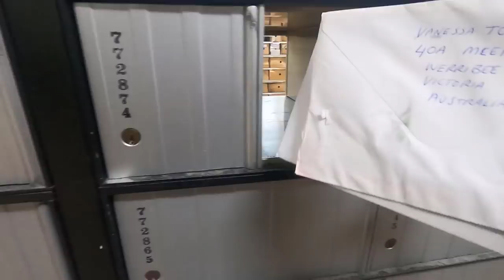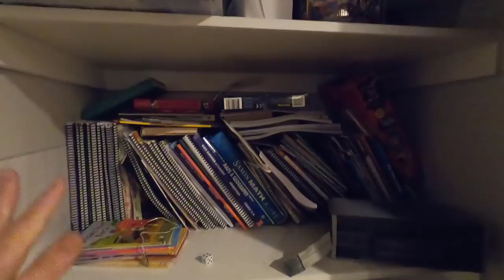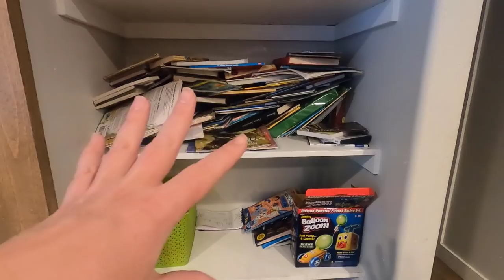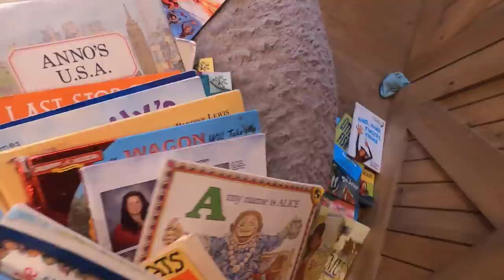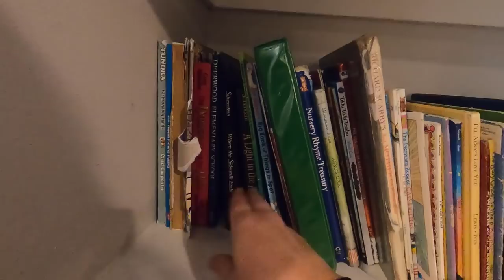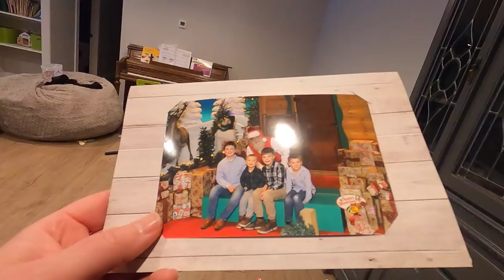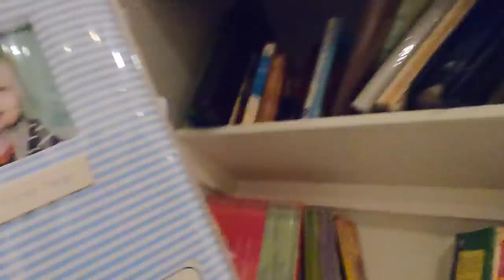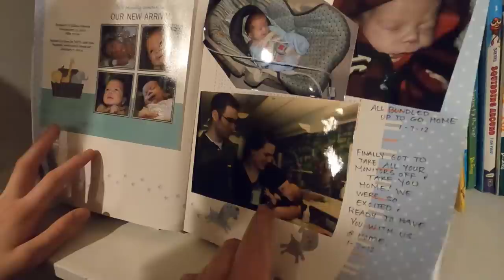Around the House Happenings | Organize and Purge the Playroom with Me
Come spend the day with us! Organize and purge the playroom and come swimming at a local high school. Thank you so much for being part of this Alaska Life!

Packages/Letters:
Lauren Hamm